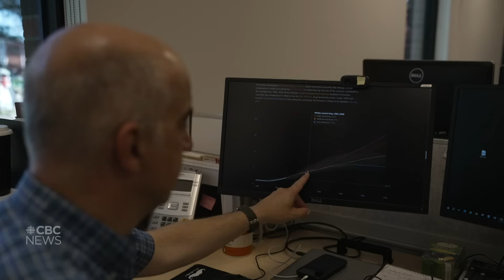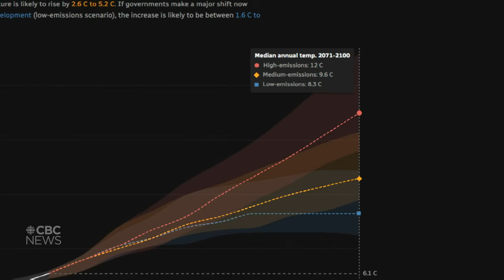Climate change making summer fires increasingly likely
Scientists say warming weather plus unusually low precipitation create perfect conditions for fires.